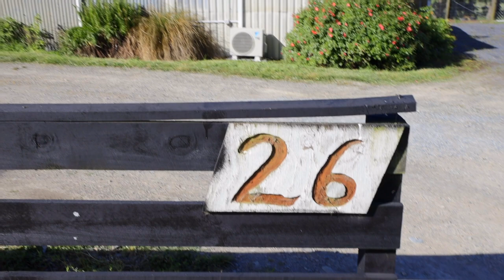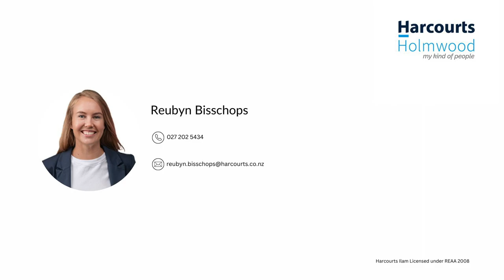FOR SALE | 26 Criglingtons Road, Sefton | Reubyn Bisschops, Harcourts Holmwood